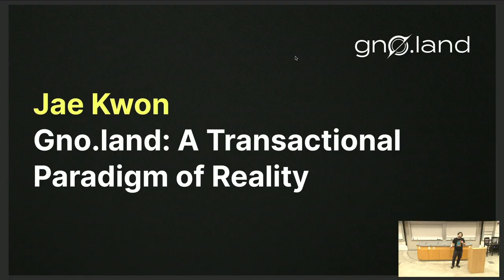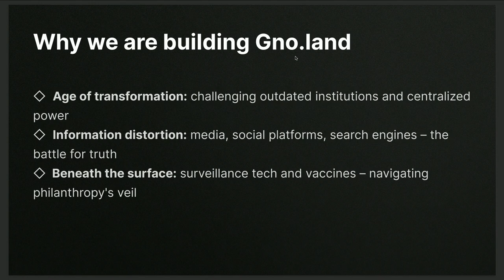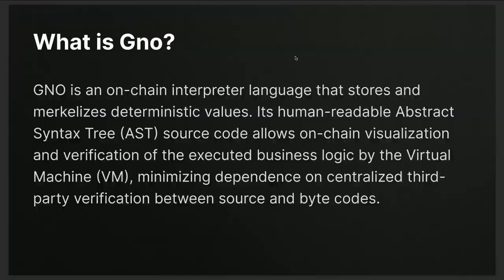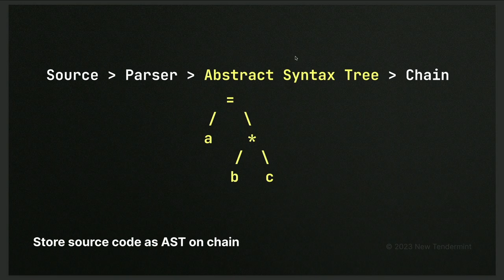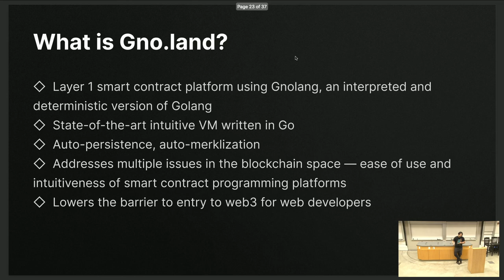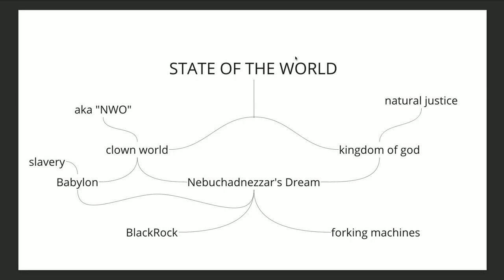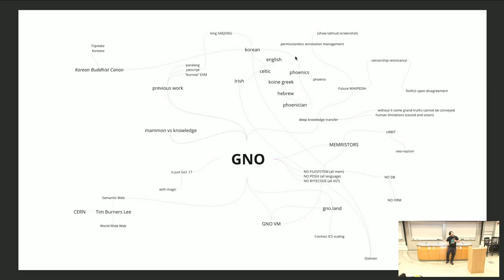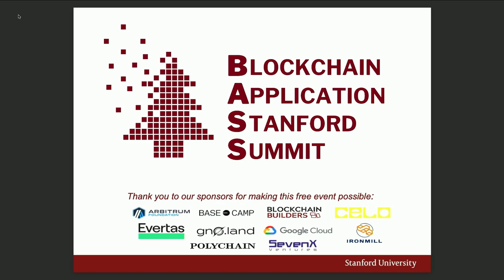01 BASS Jae Kwon - Gno.Land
Gno.land: A transactional paradigm of reality
Jae Kwon, Founder of Gno.land & Co-Founder of Cosmos

The Blockchain Application Stanford Summit (BASS) was organized by the Stanford Blockchain Club and Accelerator, in conjunction with the Center for Blockchain Research as the opening 2 days of Stanford Blockchain Week on 8/26-27.

Where the main Science of Blockchain Conference is academic and research driven, the BASS conference focuses on the application, engineering and entrepreneurship aspects of blockchain innovation, and highlights leading blockchain startups from the Stanford ecosystem.

The views expressed in this video do not represent those of the Stanford Blockchain Club, Accelerator, Center for Blockchain Research, nor Stanford University.

Conference Website - bass.sites.stanford.edu
Stanford Blockchain Club - blockchain.stanford.edu
Stanford Blockchain Accelerator - sba.sites.stanford.edu